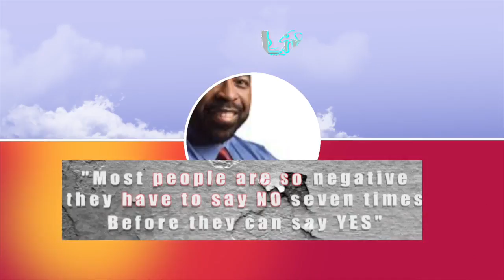When you are about to Give up | Best Motivational Speech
When you about to give up
pep talk